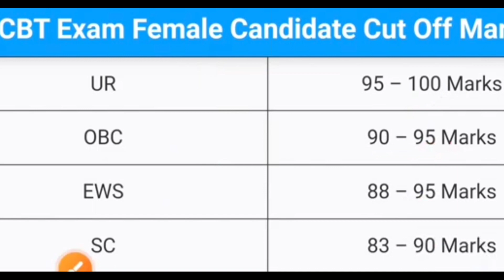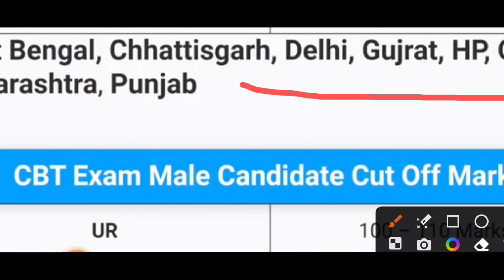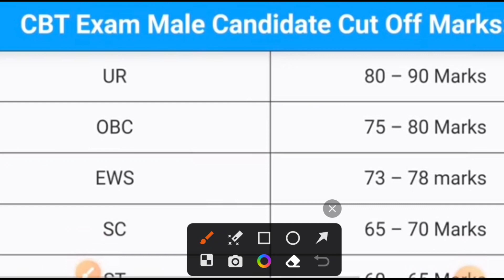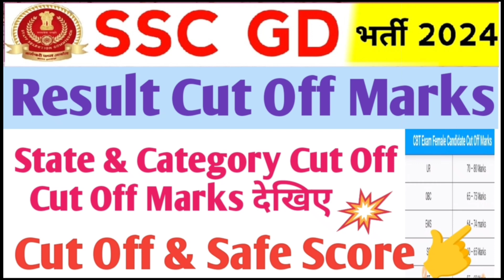SSC GD Cut Off 2024 | SSC GD Safe Score 2024 | SSC GD State Category Wise Cut Off Marks 2024 ✅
HELLO EVERYONE WELCOME TO MY TELEGRAM CHANNEL 🙏
🇮🇳JAY HIND 🪖
PDF:-TELEGRAM

उम्मीद करता हूँ की video आपको पसंद आया होगा। दोस्तों अगर आप Army, BSF, Navy, Airforce, SSB, ITBP, SSC GD, Railway, SSC Bank, Jharkhand police या राज्य सरकार की सरकारी परीक्षा की तैयारी कर रहे हैं तो आप इस चैनल को जरूर SUBSCRIBE कर लिजिए ताकि आपको इससे संबंधित परीक्षा के लिए Important Updates मिलती रहे ✅